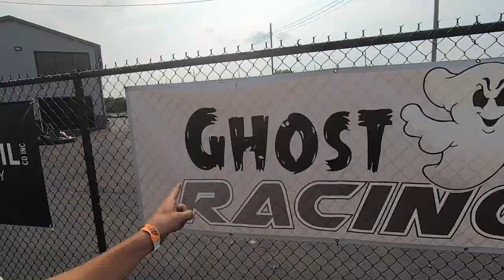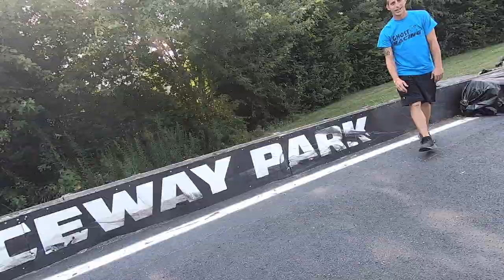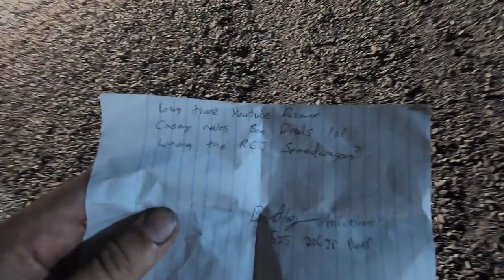Karting Vlog 64- Taken to Racing School | Briggs LO206 Racing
Night racing at Whiteland Raceway Park! Find out why Kacy still has a lot to learn there. Racing under the lights in slick conditions.

Briggs LO206 karting vlog
LO206 Kart racing vlog
Funny family racing vlog
Fun race day vlog
Go kart race
2021

0:00 Intro
0:55 Montage
2:39 Lap Around WRP
3:14 Practice Blah Blah Blah
4:27 The Morning(ish) Walk with Dad
5:28 Downtime
6:20 Hard Hitting
9:45 Doesn't Get Cuter
10:24 Pre-Final Race Recap
13:15 Awesome Note
15:21 Final Race Recap